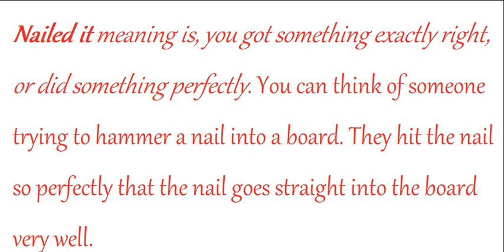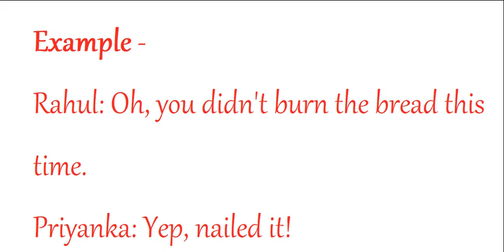Nailed it meaning in Hindi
Hello Dosto,

Aaj ka hamara word of the day hai 'Nailed it'.

To chaliye seekhte hai 'Nailed it' ko pronounce kaise karna hai. ish word ka Hindi matlab kya hai aur uska use kaise karna hai.